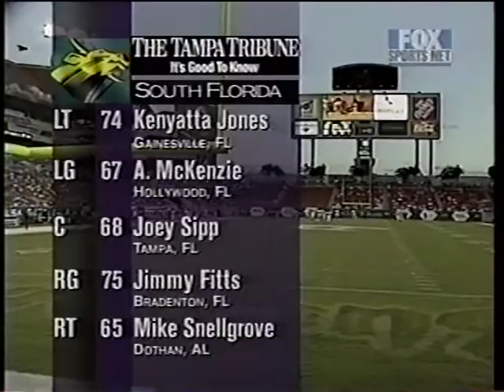September 30, 2000 - #1 Troy State Trojans vs. South Florida Bulls Full Football Game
Larry Blakeney led Troy Trojans vs. Jim Leavitt led USF Bulls at Raymond James Stadium in Tampa, FL on 9/30/2000.